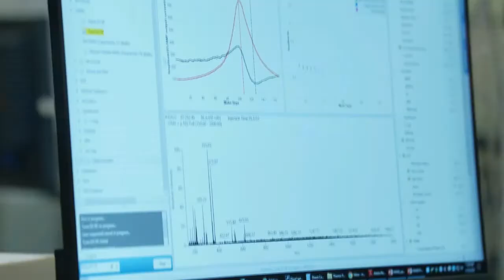Celebrating Life N Science: A conversation with TGen's Dr. Jeffrey Trent